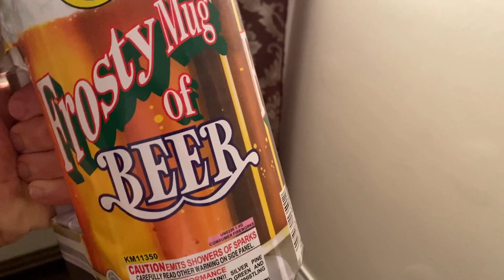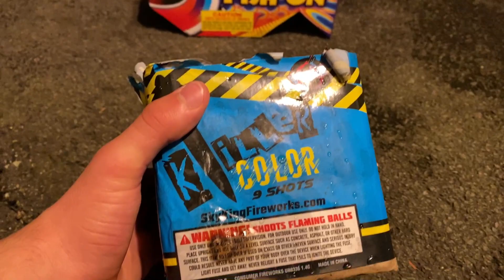4th of July 2023 fireworks , FIREWORK EXPLODES